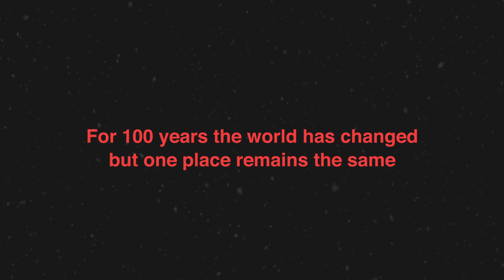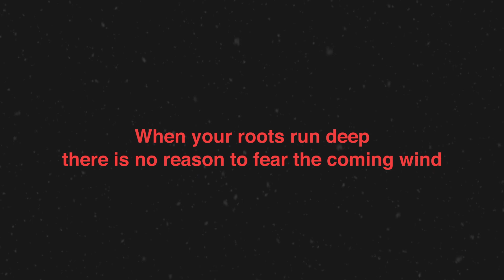When Your Roots Run Deep